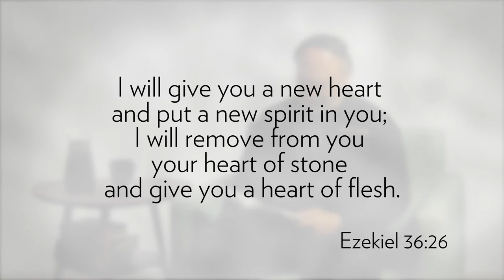Speaking of Life - The Heartbeat of Christ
We're all in need of a spiritual "heart transplant."